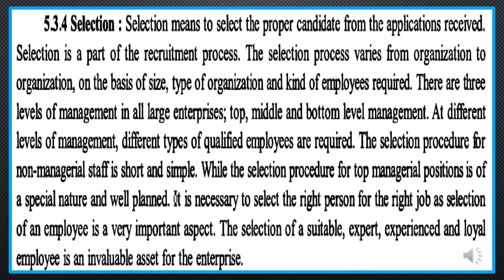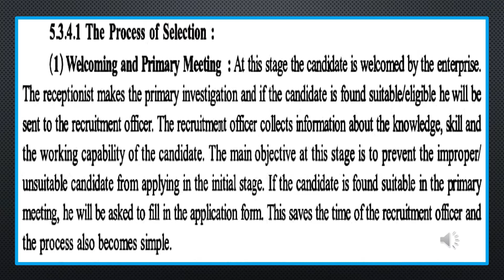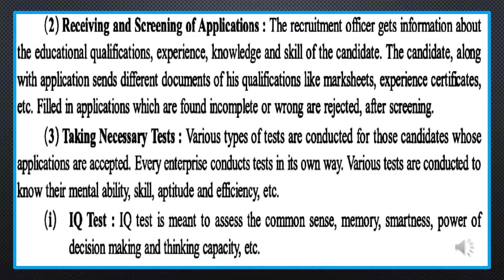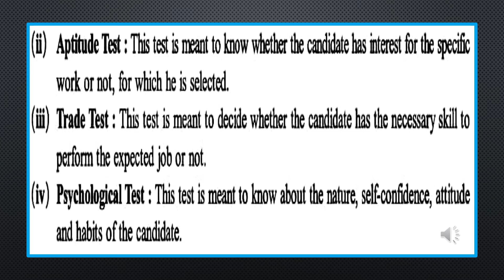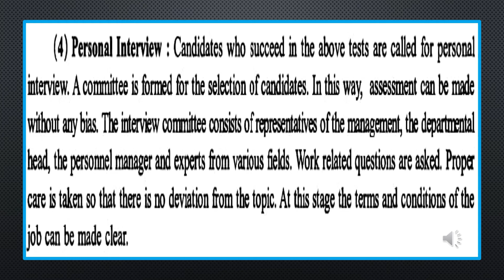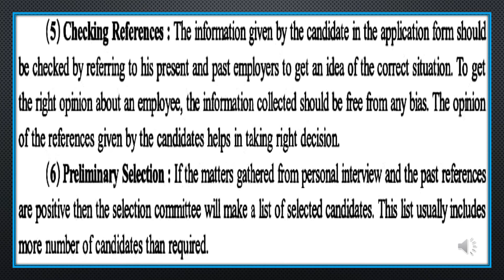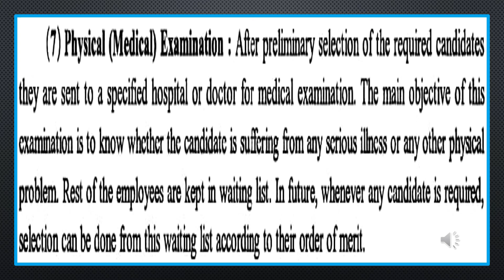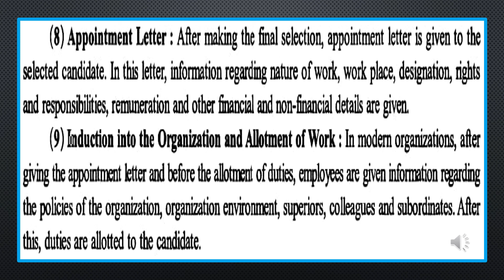STANDARD -12 ORGANISATION OF COMMERCE AND MANAGEMENT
CHAPTER  -5
STAFFING

PART - 51
SELECTION
MEANING AND PROCESS